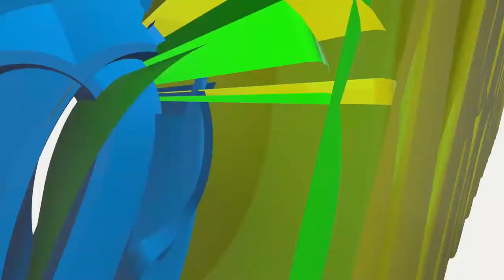Mwalimu Heri Double Double 25pts, 14rbs gave VBC a big win vs insiders